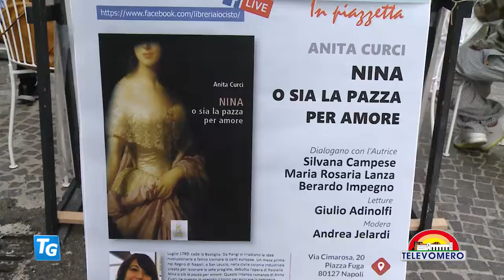Presentazione di "Nina o sia la pazza per amore" di Anita Curci ( 8 luglio 2021)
Un bellissimo servizio di Televomero per la presentazione,
tenutasi quest'8 luglio 2021, di "Nina o sia la pazza per amore"
di Anita Curci, alla libreria IOCISTO!

“La straordinaria storia di una ragazza coraggiosa che,
all’indomani della presa della Bastiglia,
cerca di risollevare il feudo della sua famiglia
in un Regno di Napoli percorso dai venti rivoluzionari,
fingendosi uomo e imparando l’arte della spada,
in un tempo che procede spedito
verso il sanguinoso 1799”

Il libro è già disponibilesu AMAZON

Buona lettura!